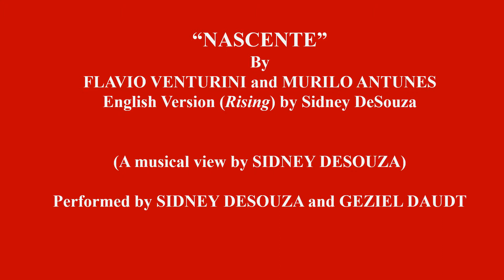NASCENTE (A musical view by SIDNEY DESOUZA)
Brazilian singer-songwriter Sidney DeSouza’s latest incursion in Brasiliana gives us Nascente, by Flavio Venturini and Murilo Antunes. The song is one of the most moving ballads of Brazilian Modern Popular Music, and in this English version  (also by DeSouza who titled it “Rising”) the singer approaches it from a southerner bluesy-jazzy viewpoint (into which Sidney’s voice falls like a glove) that makes it at the same time astounding and uniquely beautiful.
In 1981 Flavio Venturini released “Nascente” (EMI), with lyrics by Murilo Antunes. The song became an instant hit, and was recorded by Milton Nascimento, Leila Pinheiro, and Beto Guedes inter alia. In the simplicity of this version, Sidney DeSouza (Voice) and music partner Geziel Daudt (Grand Piano and Hammond Organ) make Venturini’s song come to life in all its amazing beauty. This version (“Rising”) was first performed in 2004 at the Snowden Auditorium of the University of Massachusetts/Boston, by DeSouza and Ari Mendes in a concert celebrating Brazil Independence Day sponsored by the Brazilian Ministry of Foreign Relations. This rehearsal was recorded in Macaé, Rio de Janeiro, in 1989.